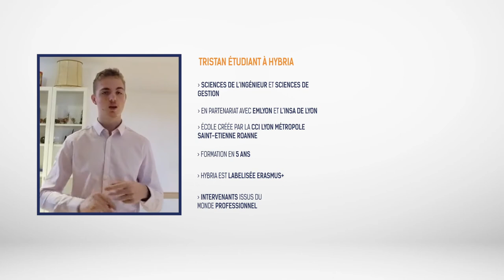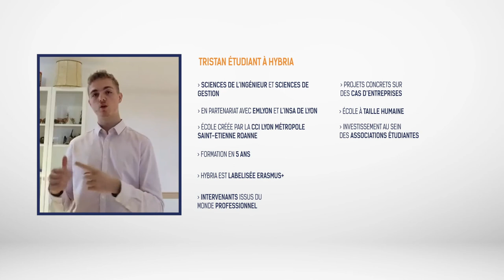HYBRIA - Institute of Business & Technologies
Découvrez HYBRIA

Hybria est la première école crée par la CCI Lyon Métropole – Saint-Etienne – Roanne à offrir un programme de formation hybride. En partenariat avec l’INSA Lyon, nous formons des ingénieurs d’affaires dotés de la biculture : sciences et management.